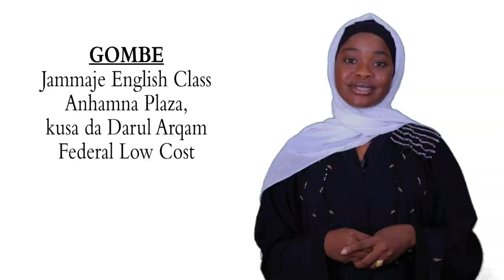Albishirunku Masu san shiga Jammaje Academy. To ga dama ta samu.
Document from sirrin mu